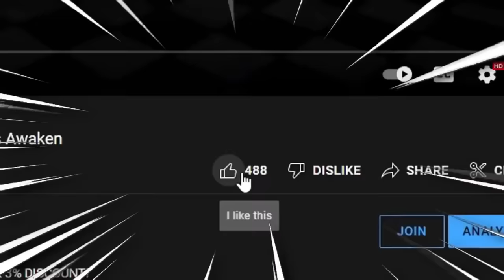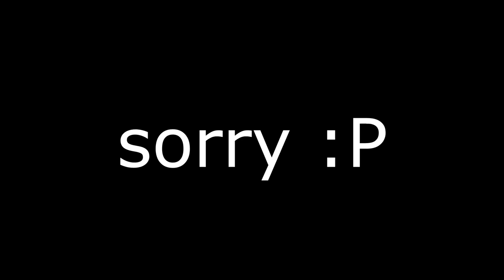THE SADDEST ENDING! | Tinky Winky Plays Slendytubbies 3 Part 5 (BAD ENDING)